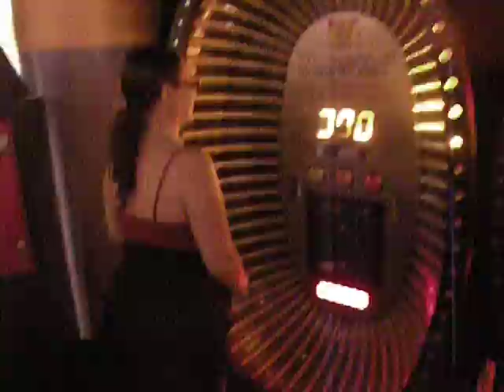Nomas no brinque ninguna jajajaja "MaryVegaCampos"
Nomas no brinque nada jejejejeje